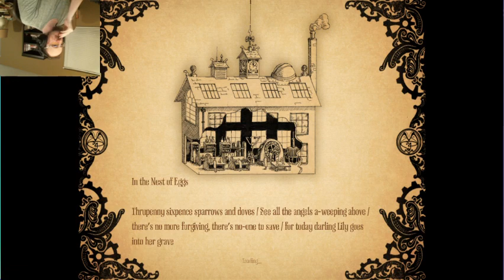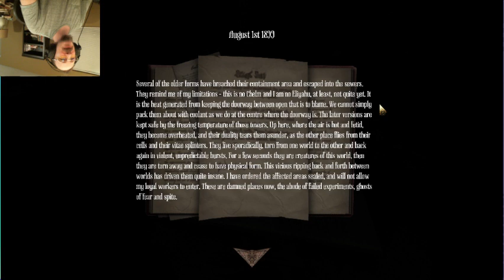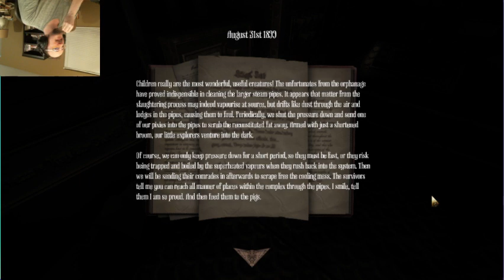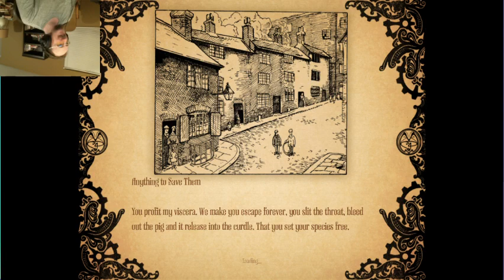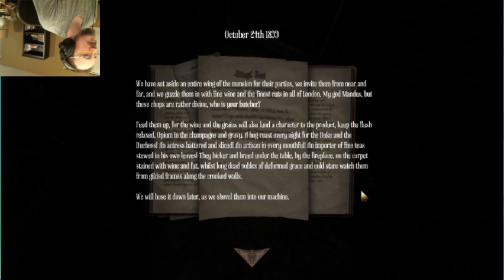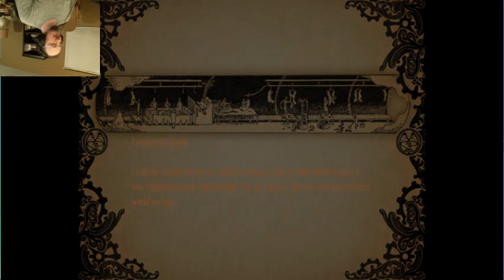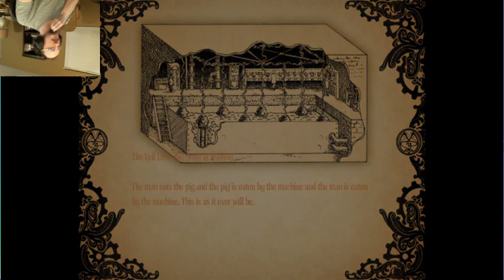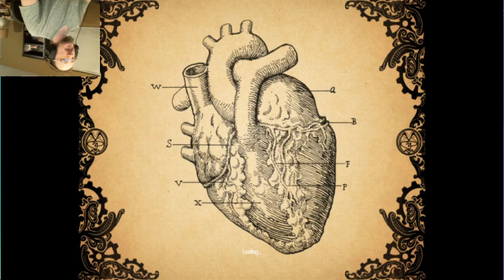Altar-ed Pig | More Upside down Amnesia: A Machine for Pigs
Amnesia
amnesia
Amnesia: The Dark Decent
Amnesia: Rebirth
Amnesia: A Machine for Pigs